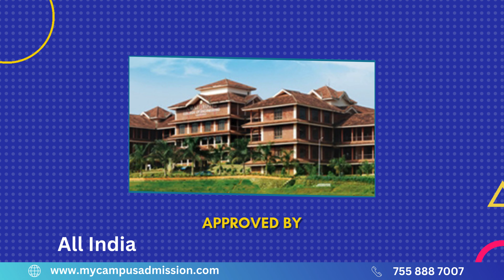Amal Jyothi College of Engineering - Kottayam | Engineering Colleges in Kerala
Amal Jyothi College of Engineering (Autonomous), Kanjirapally, is the first engineering college in Kerala to obtain NAAC accreditation with A grade. The college was established in the year 2001.
 For general category admissions candidates must be citizens of India. Applicants should have completed 17 years and the candidates who have passed Higher Secondary Examination, Kerala, or Examinations recognized with Physics and Mathematics as compulsory subjects and Chemistry as one of the optional subjects with at least 45% marks put together are eligible for admission.
The library of Amal Jyothi College of Engineering, Kanjirapally was set up in 2001. Library having wide collection of reference materials, magazines, journals etc for engineering students and staff. The college has a modernized laboratories for impart better skills and knowledge. The two campus hostels, Santhom for boys and Amala for girls, are taken care of by dedicated Catholic priests and sisters. Students get the hostel facility with tasty food, neat rooms and laundry services.